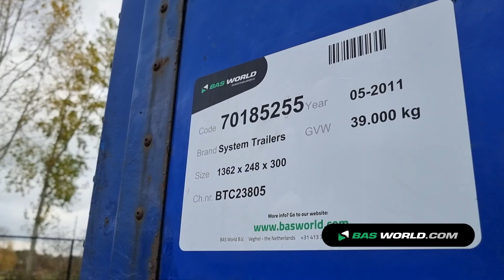70185255 System Trailers GSPRS27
System Trailers GSPRS27